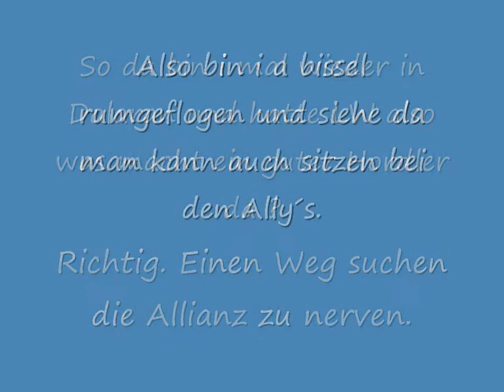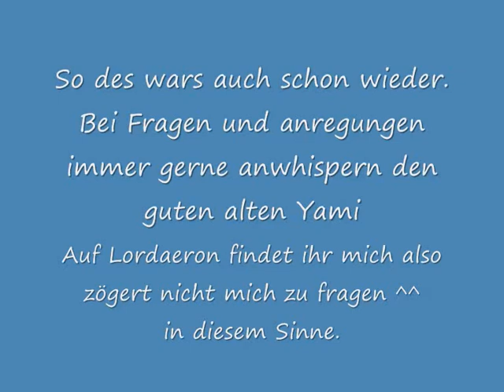Langeweile in Dalaran die 2. (Horde)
Und erneut musste ich den Allianzern unseres Servers auf den wecker fallen
Lied : Bang your Head - Damnzal